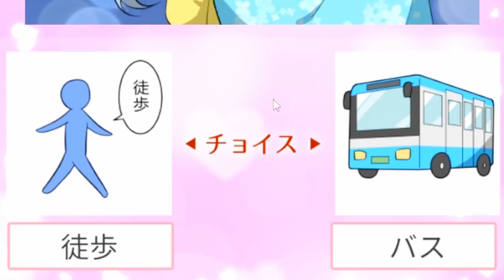ハーフ美少女を惚れさせて恋愛するやばい問題アプリが面白い【2択でオトす女の子/バカゲー】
こんな客いたら怖いけどね

遊ばせていただいたゲーム :【2択でオトす女の子】